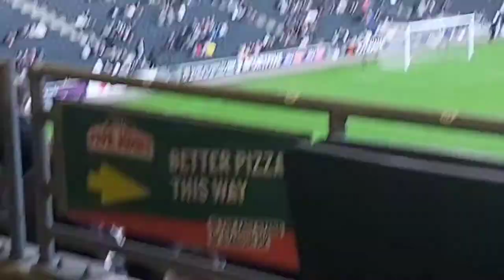Watching MK Dons v Tottenham - Pre Season Friendly 2021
MK Dons 1 v Tottenham 3 - 28/07/2021
Pre Season Friendly

The Dons gave a good account of themselves despite the scoreline but credit to Spurs for a good game.

David Kasumu (MK Dons number 8) really impressed me. I learnt a lot from his off the ball movement, scanning and passing.

I expect to see a better season than last year⚽️⚽️⚽️